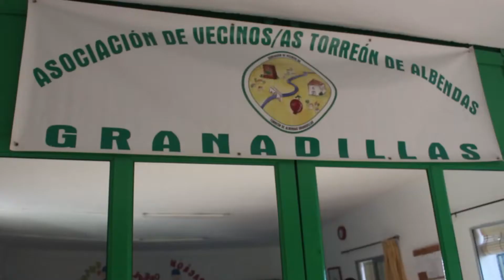Receta para elaborar torrijas.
La asociación de vecinos Torreón de albendas (Granadillas) nos muestran como preparar unas riquísimas torrijas.